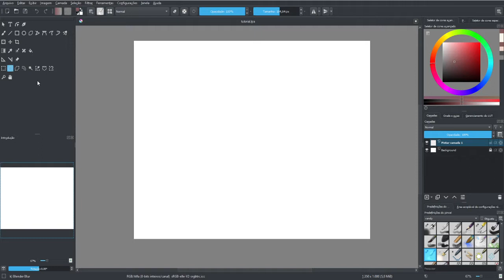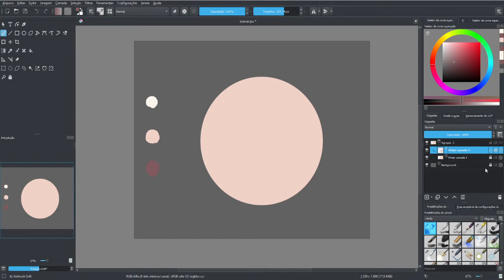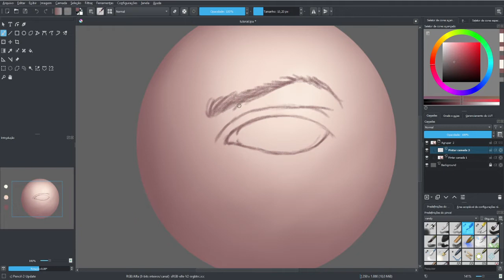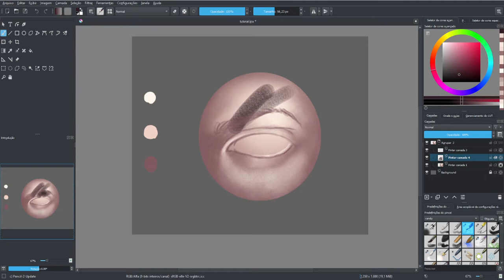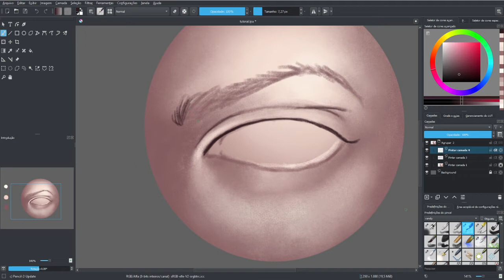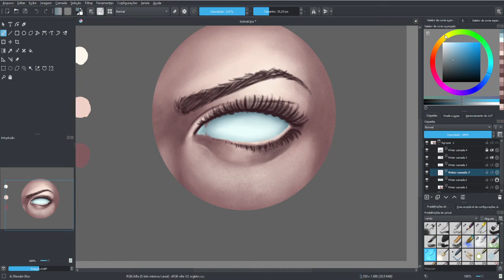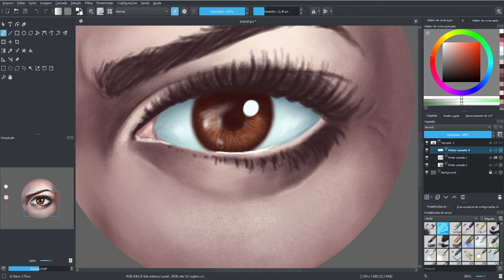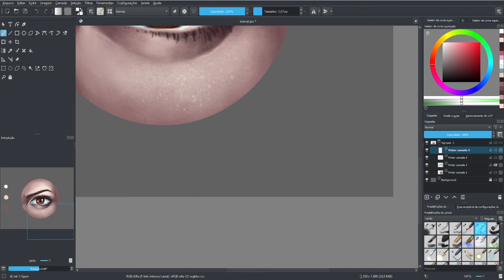krita - realistic painting eyes